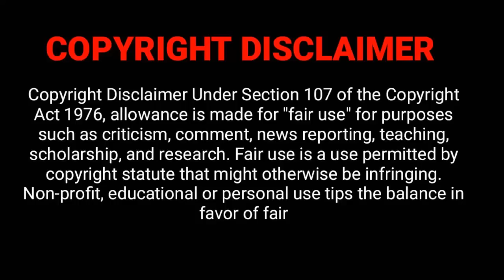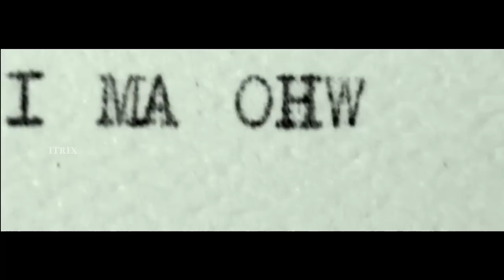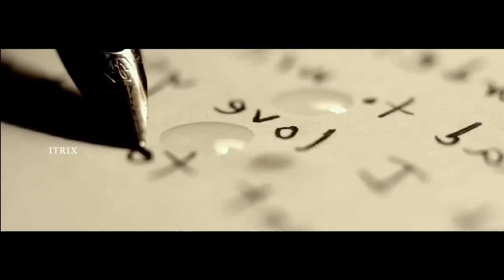සෝලස් 2015 | SINHALA MOVIE REVIEW | SINHALA EXPLANATION | ITRIX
SINHALA MOVIE VOICE OVER, NEW SINHALA MOVIES, SINHALA FILMS, SINHALA MOVIES

ITRIX is the channel for SINHALA audience who missed the best experience of world cinema , only because of the language issue . language is not a problem to taste of world cinema . So here we are .! This is our greatest motto. we are going to explain the concept of the story of best world movies, that you couldn't miss . And we are going to do that in short and sweet. We explained story in SINHALA , story explanation of Hollywood, Bollywood , Kollywood ***SO YOU GUYS UNDERSTAND THE CONCEPT OF THE MOVIE WHEN YOU WATCH IT*** If you are Sinhala audience who's feeling bad for missing the world cinema only because of no dubbiing in sinhala. Yes ! ITRIX channel is only for you. To enjoy the story of the best movies . please support us .